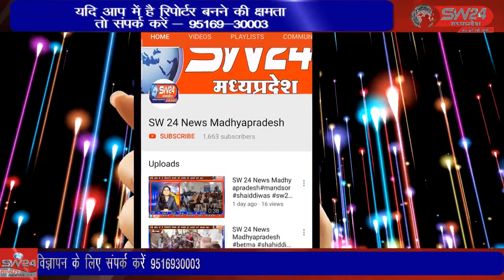SW 24 News Madhyapradesh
segawa सेगांव नगर के अति प्राचींन श्री सिद्धेश्वर हनुमान मंदिर में संत श्री योगेश जी महाराज बालीपुर की प्रेरणा से श्री श्री 1008 पूज्य गुरुदेव श्री गजानन्द जी महाराज जी की आरती नगरवासियों के सहयोग से आज से प्रारंभ की गई